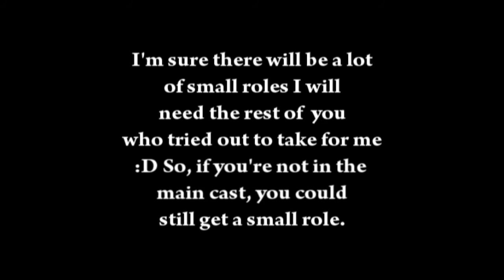Voice Over Contest- RESULTS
CONGRATS. I will try to find a small role for ALL who didnt get it in because youz all rock!
this is the main cast though! and even though you guys dont know the storyline, i do and so i put you where i thought you would fit the character best :D
im playing LOGAN because i didnt find anyone for him.. like he needs to act a certain way and stuff.
ANYWAYS
i love you ALL. this movie GANNA BE EPIC.